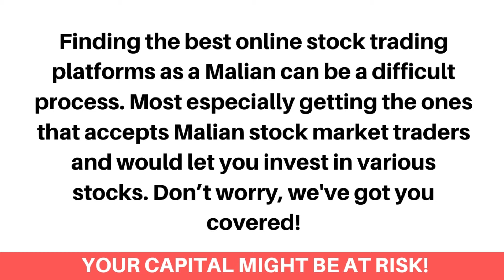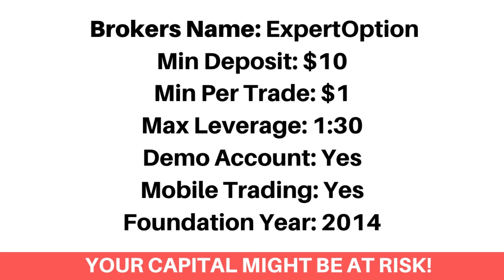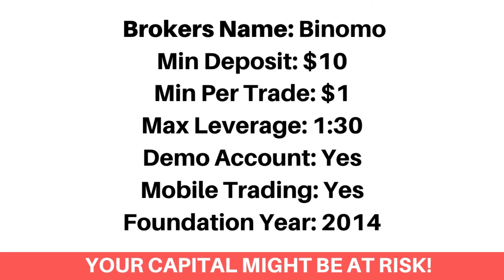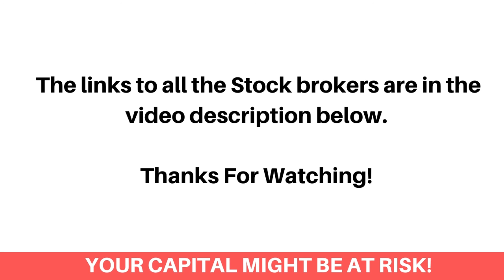Best Stock Brokers In Mali (Beginners Guide) - FxBeginner.Net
Here's the top best online stock brokers and stock trading platforms in Mali.

Finding the best online stock trading platforms as a Malian can be a difficult process. Most especially getting the ones that accepts Malian stock market traders and would let you invest in various stocks. Don’t worry, we've got you covered!

We've listed the top best online stock trading sites that would let you as a Malian stock trader, trade Tech stocks, Growth stocks, Large-cap stocks, Mid-cap and Small-cap stocks.